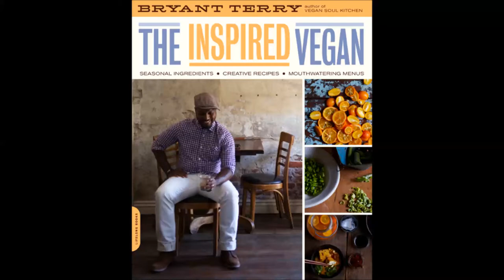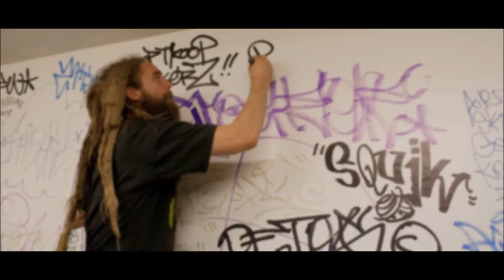VEGAN HIP HOP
VEGANS HIP HOP